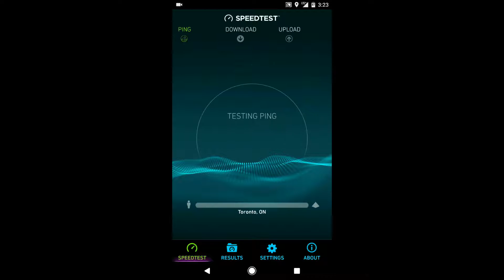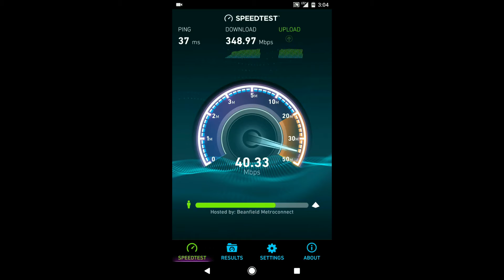354 Mbps Speedtest Over LTE Advanced Network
Bell LTE Advanced network. 354 Mbps achieved, real world scenario.